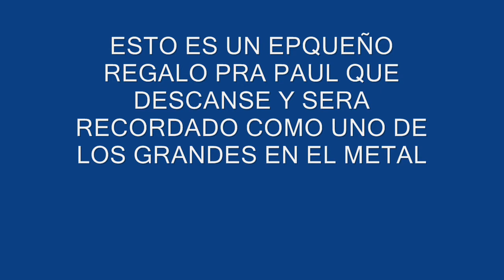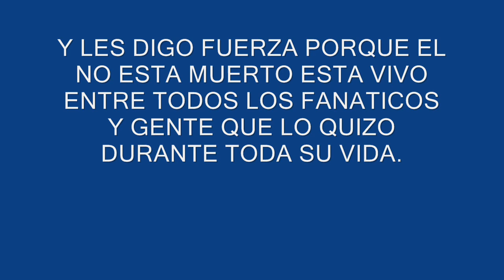Muere Paul Gray bajista de slipknot